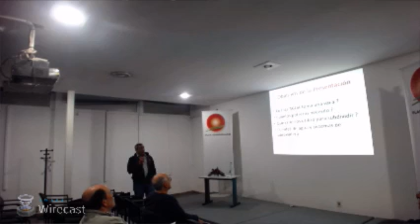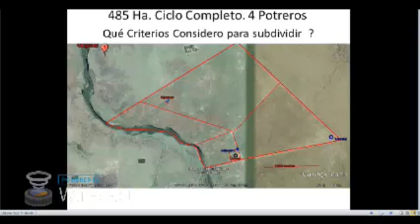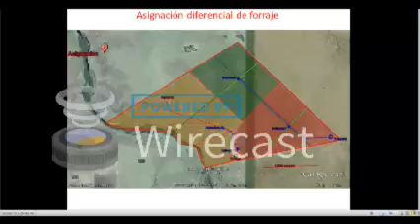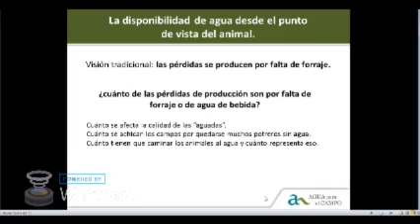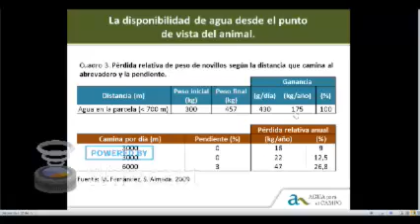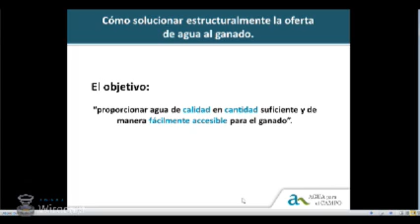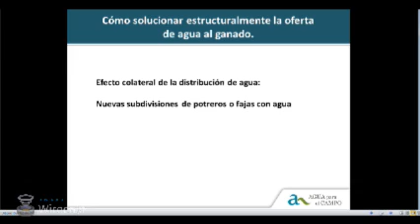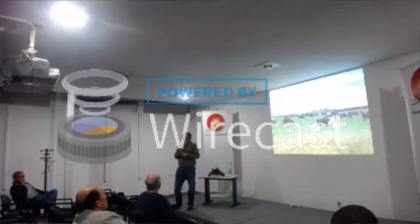Agua para abrevadero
El pasado lunes 15 de agosto el Ing. Agr. Emilio Duarte del Plan Agropecuario y el Ing. Agr. Carlos Ott quien es asesor privado participaron como expositores en la Jornada sobre agua de abrevadero para la ganadería.